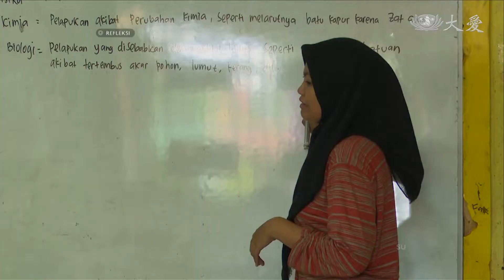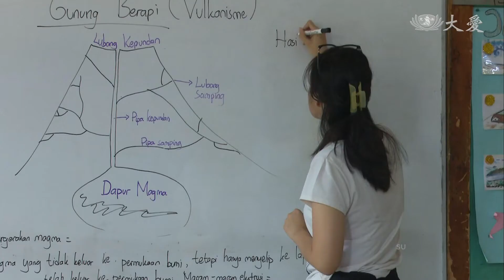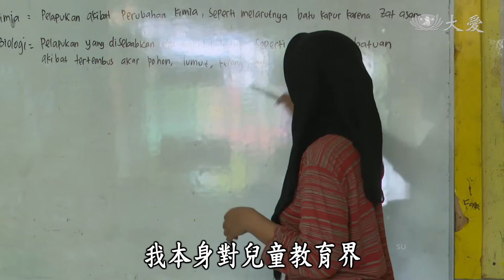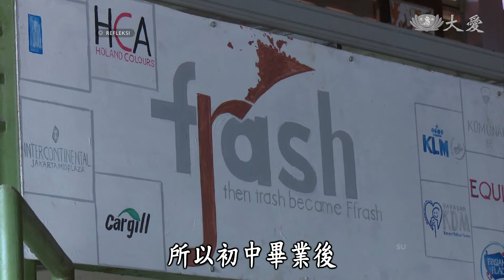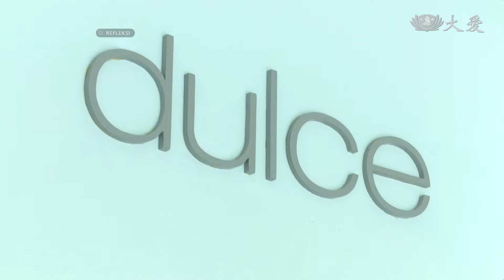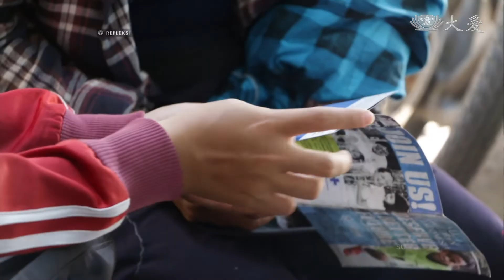【映照人生】20181229 - 流浪兒的故事